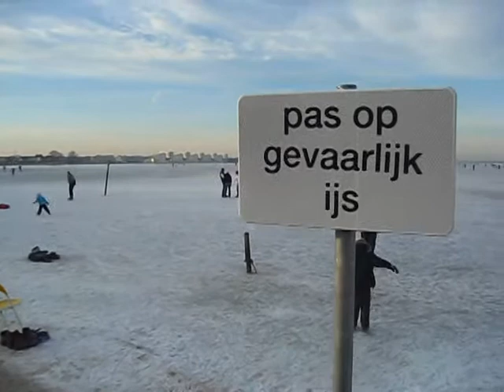Schaatsen Gooimeer Huizen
Zondag 11 januari 2009.